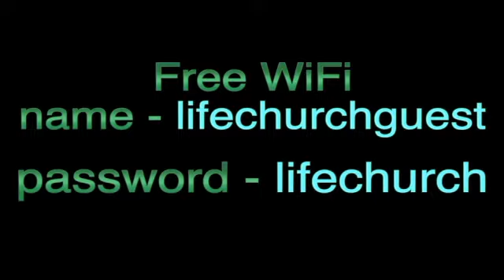TRINITY WEEK 4 (2ND SERVICE)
Pastor Terren Anderson continues our series TRINITY.08-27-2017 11:00 AM CDT